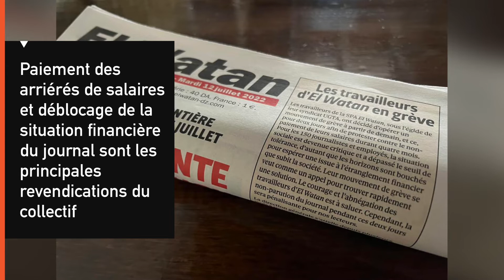Les travailleurs et journalistes d’El Watan, à nouveau en grève